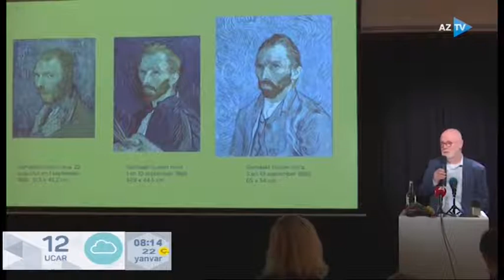Digər xəbər 22 01 2020